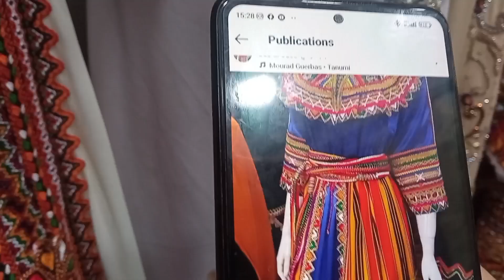جولتي محلات للكراء الملابس 🔥 جبب قبايل ،قفاطن ،لباس نايلي